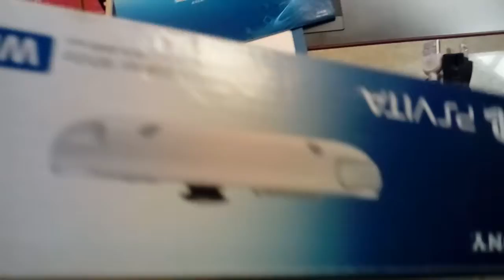Consola psvita Glacier White